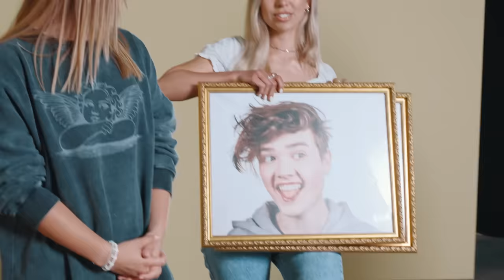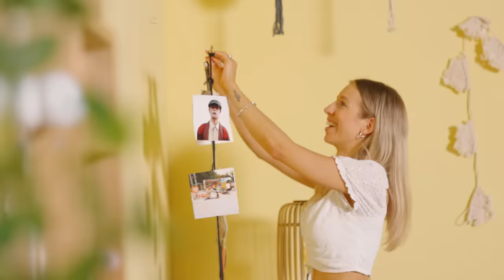JULIA BEAUTX neues ZIMMER! (Wie reagiert Moritz??? 😳 Zimmer-Duell! ) | MACH MAL mit OBI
Heute startet eines der größten Battles der MACH MAL-Geschichte! Julia und Cali Kessy treten gegen Moritz und Johannes an. Die Challenge: Wer kann aus einem leeren Raum das coolste Zimmer bauen? Erlaubt sind allerdings nur DIY-Möbel! Egal ob Bett, Stuhl oder Regal: Alles muss selbstgemacht sein! Julia und Cali Kessy sind zuerst dran! Sie besorgen sich im nächsten OBI Baumarkt alles, was sie benötigen: Holz, Schrauben, Seile…. und Instant Nudeln!? Ja, die spielen bei ihrem Plan eine wichtige Rolle! Wie dieser Plan aussieht, erfahrt ihr im Video! Schaut auch unbedingt nächste Woche rein – denn dann beginnt die große Abstimmung, wessen Zimmer die Challenge gewinnt!

▶ Dir hat das Zimmer von Julia und Cali Kessy gefallen? Dann lass dich hier von unseren Anleitungen inspirieren: XXXXXX

Mach Mal mit OBI! Jeden Freitag um 14:00 Uhr zeigen dir HeyMoritz, Julia Beautx und Jacob Beautemps coole Ideen zum Selbermachen!